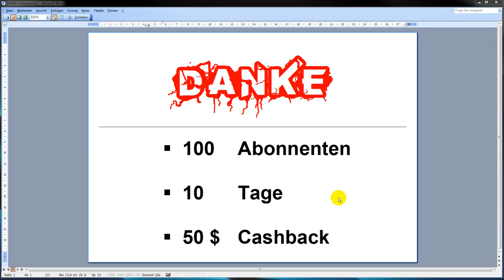Eine Frau Auf 380 - Mit Einer Airbuspilotin Um Die Welt [Um Die Option]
Ich tausche hier binären Optionen Es ist einfacher als Forex. Das Ergebnis der 95% in 60 Sekunden - meine Platte ---Heidenheim Heideköpfe wherethehellismatt Vollgeldinitiative Option Vollgeldreform Berlin Sluggers beste Option vermaechtnis.at Vermaechtnis Geld verdienen Philipp Spade Südtirol Mike Hartley Vertreibung Brennende Heide Prouds Mastronardi Systemkrise Faschismus Umfragen Vollgeld 100% Money die Verfolgung Faschisten Demütigung Geschichte Südtiroler Schottland Monetative Bundesliga Tyrolia um locker Frankfurt Lufthansa Vaterland Hablützel Flugzeug Take-off DokuCont Spaltung Baseball Transfer Airbus Tyrol Huber Pilotin Airport harding Teilung Erhalten Chesney Kennedy Welt Frau Lieb Geld dancing travel 380 für Pilot dance where world Musik South A380 Doku matt hell Lied Inwo Joób FRA SFO Yes das MoMo DBV